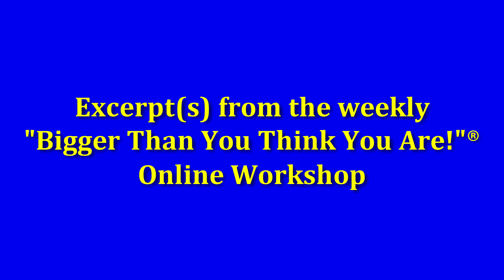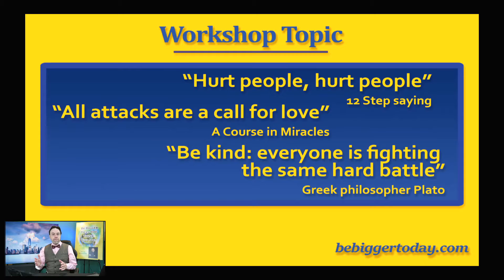"True Forgiveness" Excerpts from "Bigger Than You Think You Are!"® Workshop - 6-23-21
"True Forgiveness" "Bigger Than You Think You Are!"® Online Workshops - Short excerpt(s) from 6-23-21 workshop. Join us every Wednesday at 7:30PM ET. All are welcome!